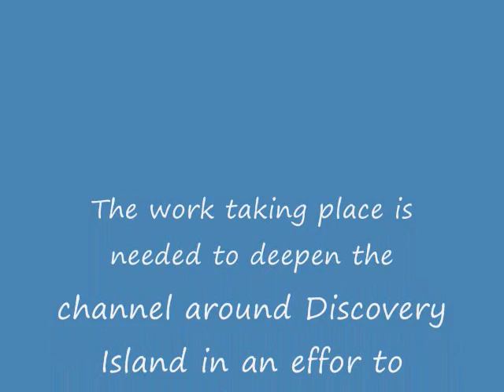River Restoration Discovery Island 0001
Work on the Chattahoochee River restoration project.